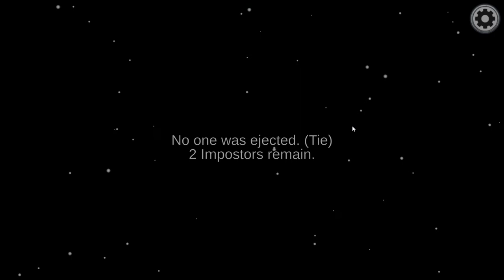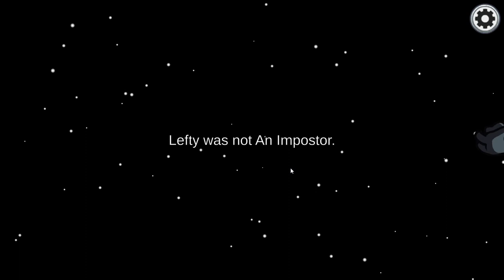AMONG US!!!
i have all DLC's now 😁